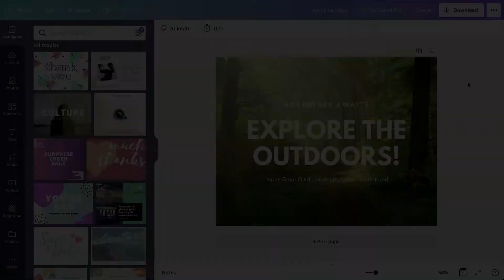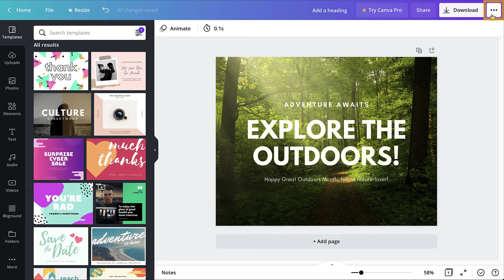Canva: Downloading & Sharing